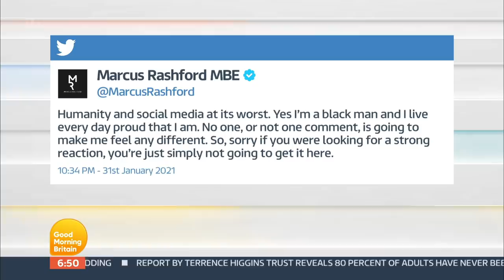'It's Disgusting' Piers & Susanna Condemn Racist Trolls Attacking Footballers Online | GMB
Piers and Susanna vow to launch a campaign to fine people who post racist abuse on social media after footballers, including Marcus Rashford faced racist abuse.